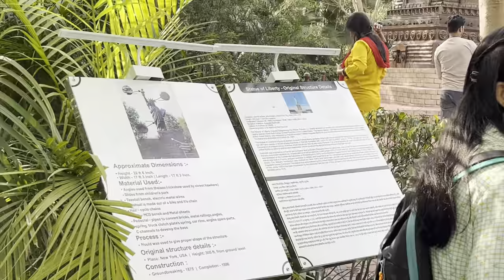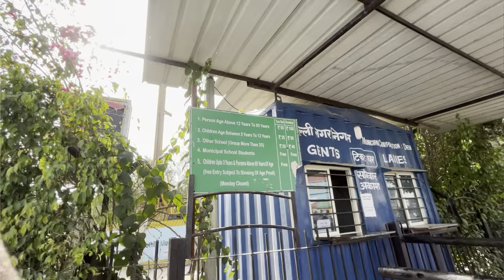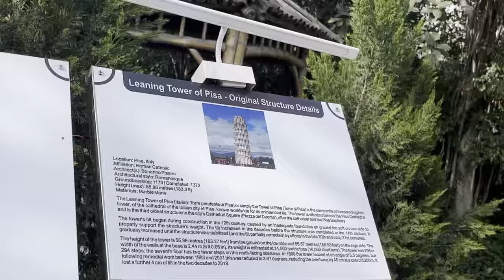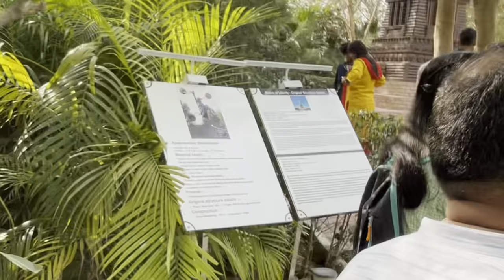| Waste To Wonder Theme Park In Delhi | Tickets , Location ?? | Priyanshu's vlog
vlog
daily vlog
vlogs
family blog
vlogging
Priyanshu's vlog
travel video
traveling vlog
motivational story
motivation
What is the life
life changing video
Traveling short
All india travel
delhi metro
7 wonders of the world
7 wonders of the world in hindi
7 wonders of the world messi commentary
7 wonders of the world in tamil
7 wonders of the world in telugu
7 wonders of the world in english
7 wonders of the world malayalam
7 wonders of the world maybe elsewhere
7 wonders of the world drawing easy
7 wonders of the world 2022

I will use this gadget

•MY BOYA MIC:
•MY BLACK SCREEN
•MOBILE TRIPOD ( T 300)
•MY MOBILE TRIPOD F 600):
•MY RING LIGHT (T 400)

favor of FAIR USA